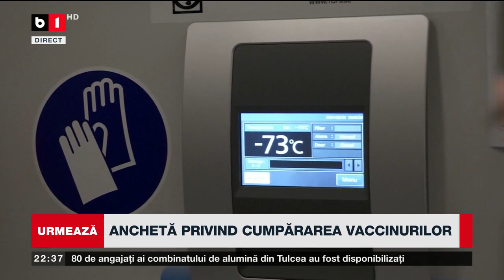ACTUALITATEA CU MUȘAT. CUM SE ÎMPART POZIȚIILE DE TOP? R BOGDAN: PNL VA DA PREȘEDINTELE ROMÂNIEI P2